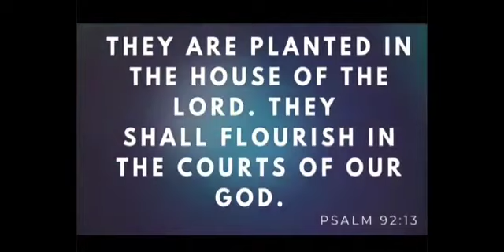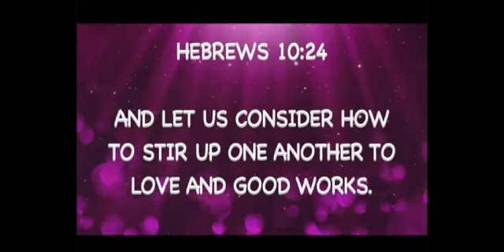Amazing Tamil Church Atlanta 🙏🤗💕⛪️